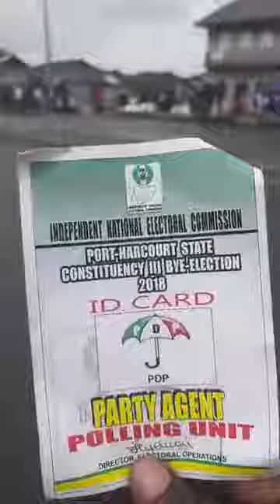Election In My Country